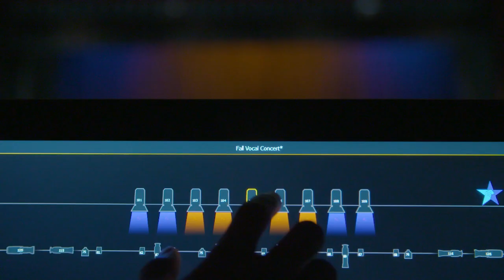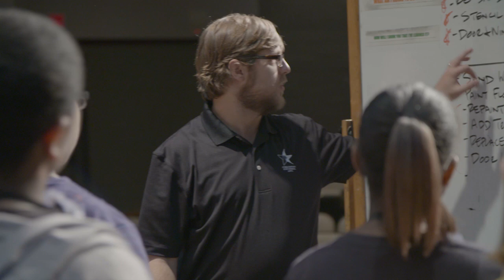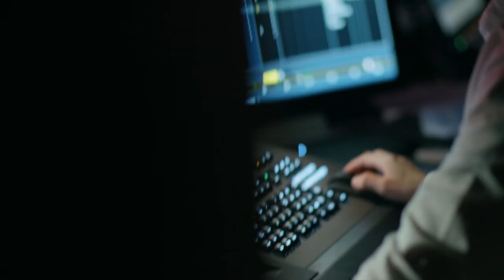Reach For Your Dreams at the Cobb County Center for Excellence in the Performing Arts